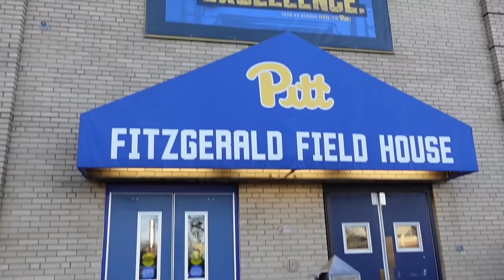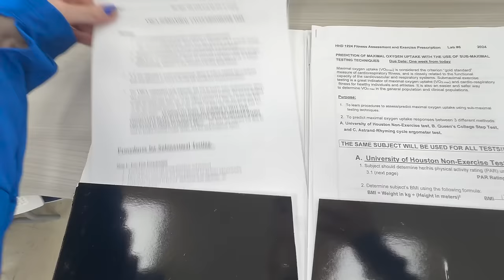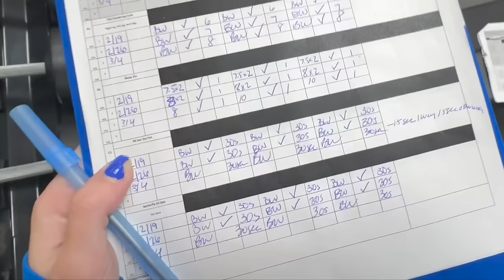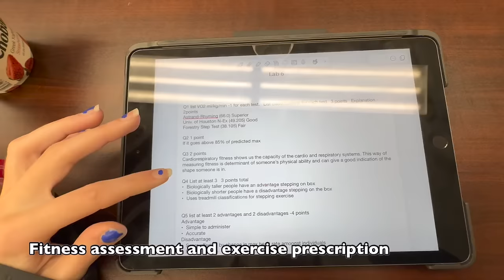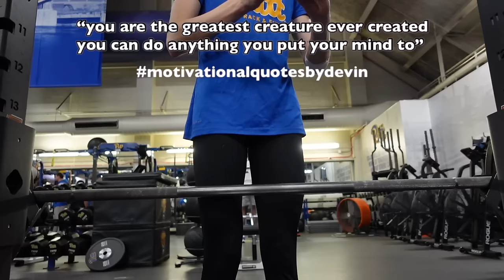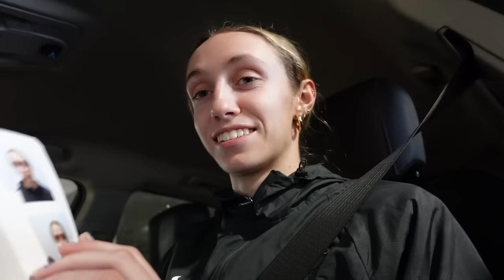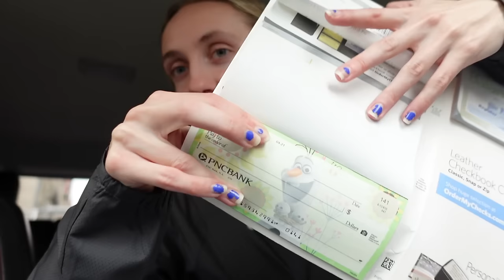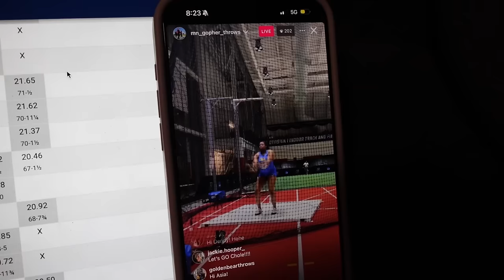WEEK IN MY LIFE D1 TRACK ATHLETE // first week of outdoor season training! 400 hurdle season!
ITS OFFICIALLY OUTDOOR SEASON!! You guys know outdoor is my favorite because that means it's 400 hurdle season! I am so happy to be back in my element :) I hope you guys enjoy this video, I wanted to take you through as much of my schedule as possible. Let me know if you like these week long vids! We are heading down to Tampa for a meet at USF (and we're goin on a lil spring break trip as well!) See ya soon!

Timestamps
0:00-6:04 Monday
6:04-9:10 Tuesday
9:10-13:48 Wednesday
13:48-16:24 Thursday
16:24-22:37 Friday